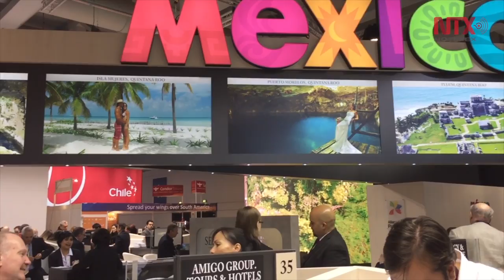Gran Pabellón de México en la ITB de Berlín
El pabellón de México es el más grande de la Feria Internacional de Turismo de Berlín en donde se exhiben los países de Latinoamérica